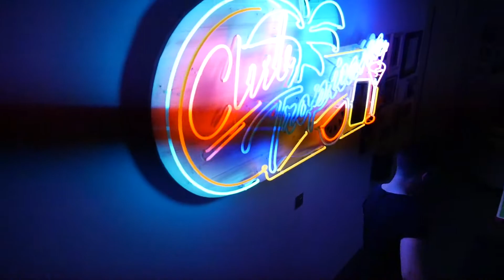Back on the London Vibe | Heb on the Web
I kicked it in London for a little while. Here are a few things we got up to.

Heb on the Web Graphics: Katie Baumheckel

 Heather Chelan when I make music, Heb On The Web when I’m on the internet